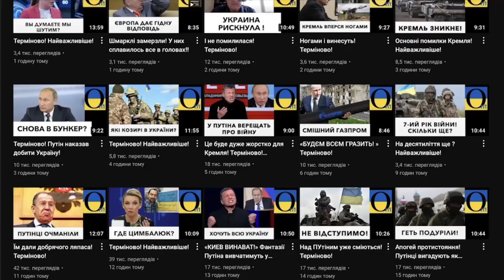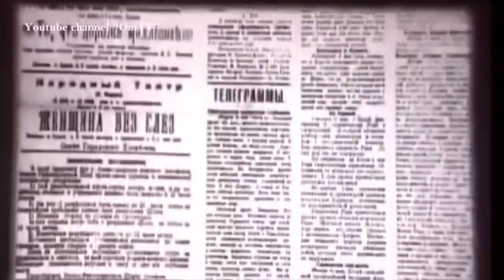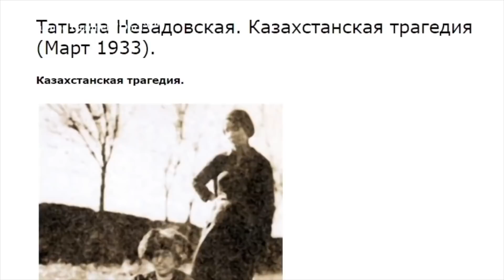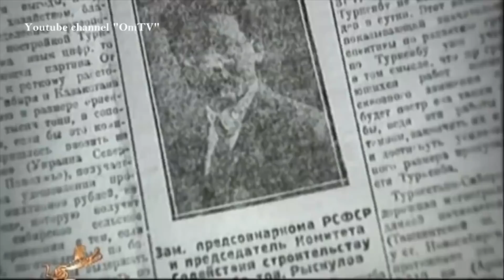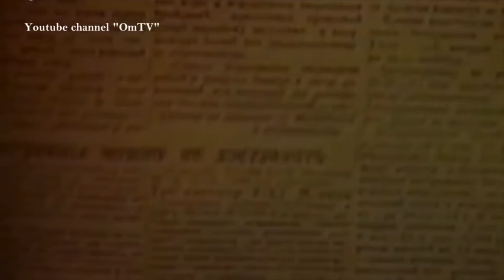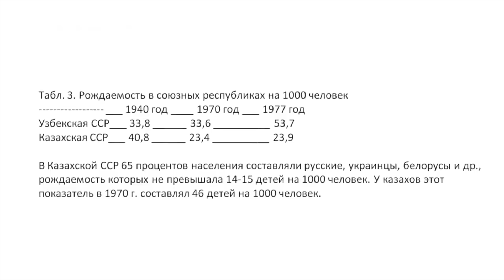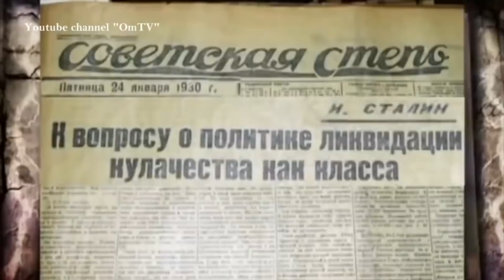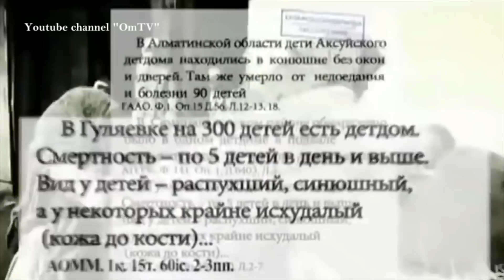Стопами Сталіна Путін знищує казахів